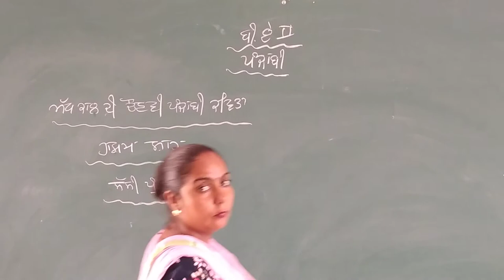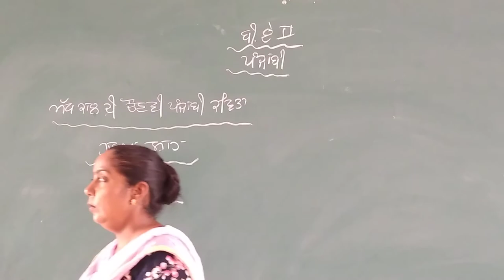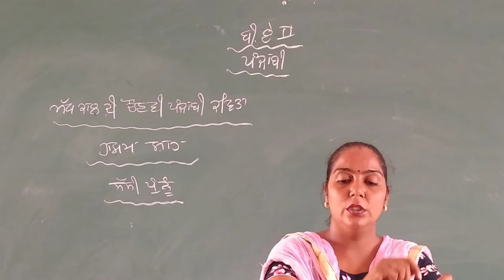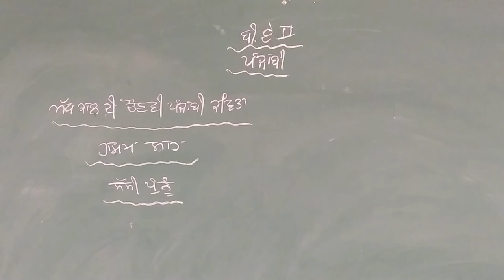B.A 2yr punjabi litrature part 26